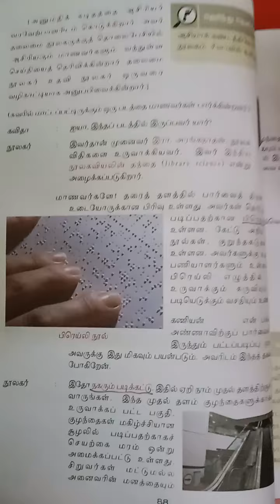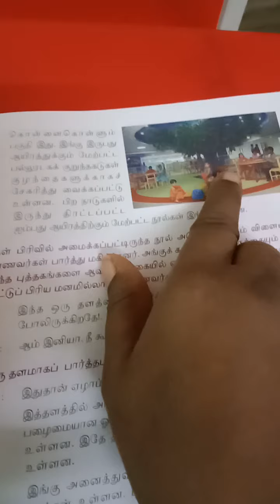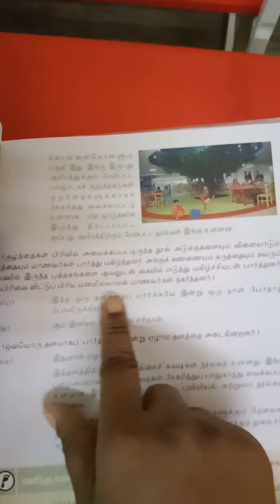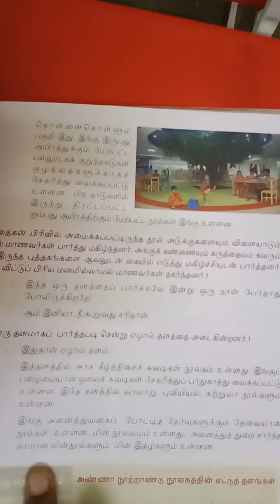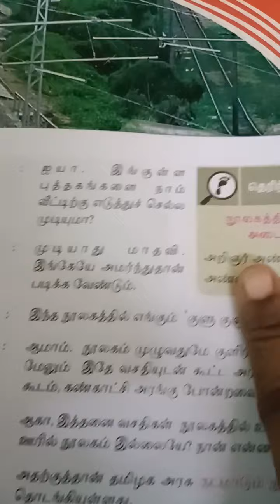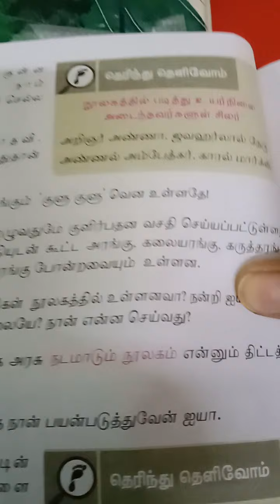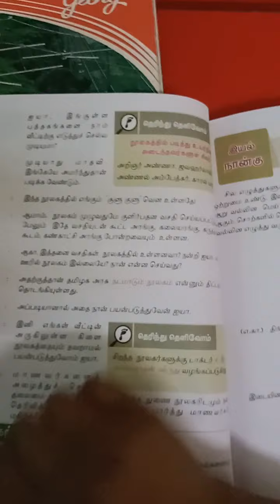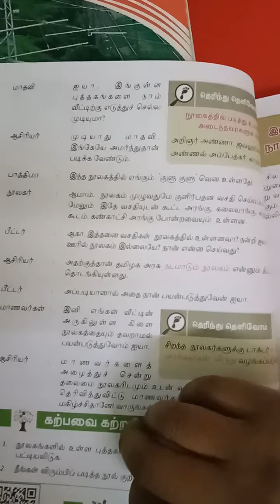தமிழ்-ஆறாம் வகுப்பு- நூலகம் நோக்கி